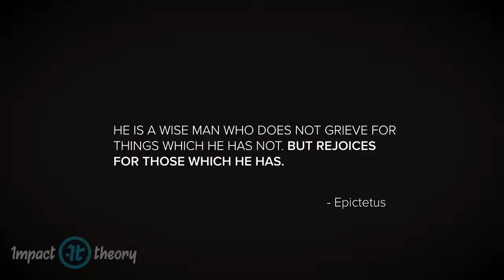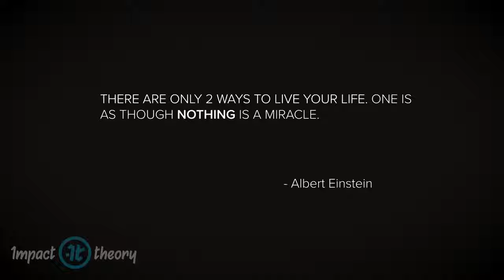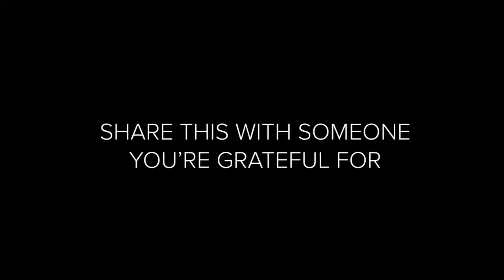STAY FOCUSED - Motivational Video